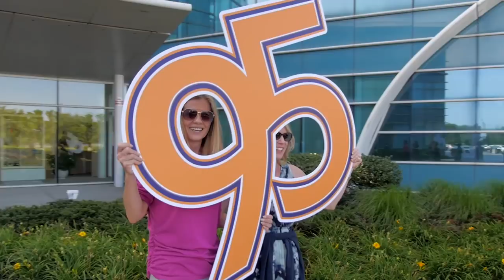Applied® Corporate Associates Congratulate the Company on 95 Years!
Applied Industrial Technologies celebrates 95 years in business.

Applied® is a leading distributor of bearings, power transmission products, engineered fluid power components and systems, specialty flow control solutions, and other industrial supplies, serving MRO and OEM customers in virtually every industry. In addition, Applied provides engineering, design and systems integration for industrial, fluid power, and flow control applications, as well as customized mechanical, fabricated rubber, fluid power, and flow control shop services. Applied also offers storeroom services and inventory management solutions that provide added value to its customers.

Simply stated – We Keep Industry Running… Productively.